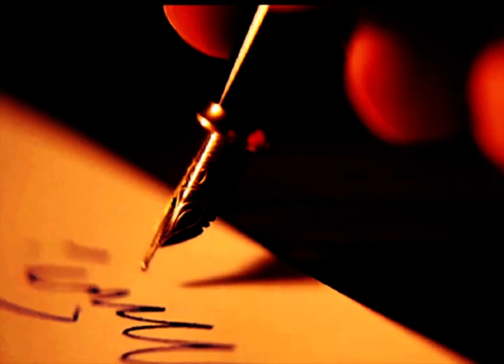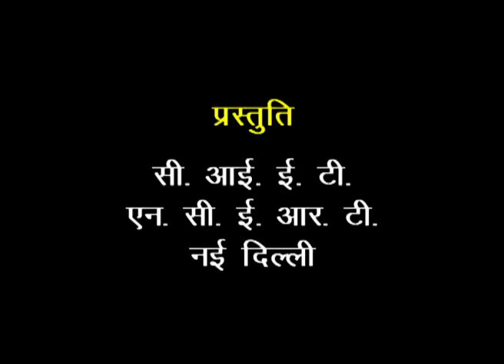कक्षा 12. पाठ 10. अंतरा - भाग-2: कवि केशवदास और उनका काव्य